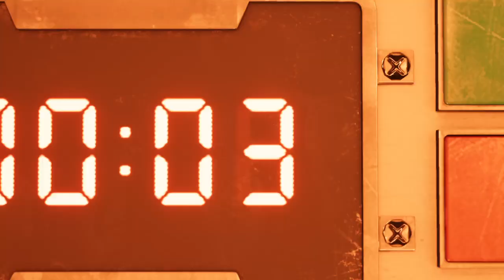FINAL FANTASY VII REMAKE DEMO Longplay